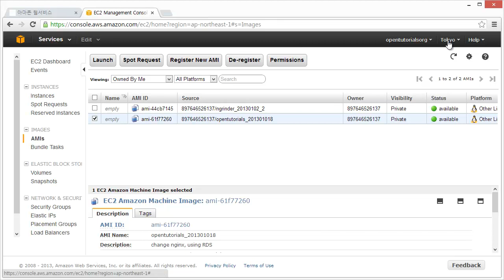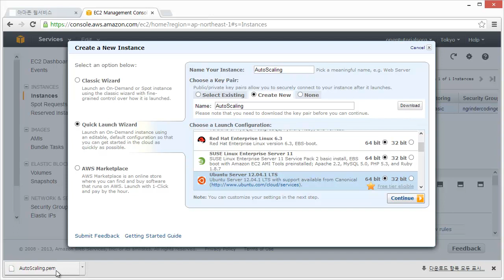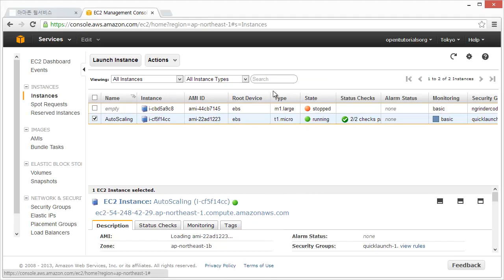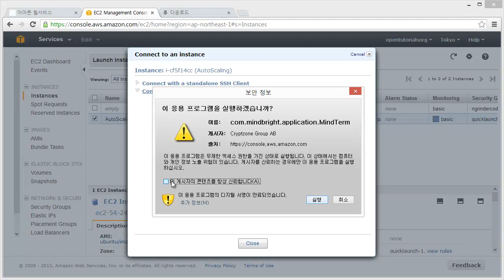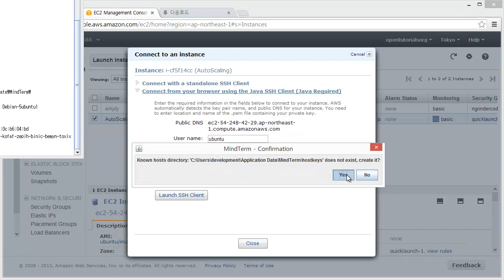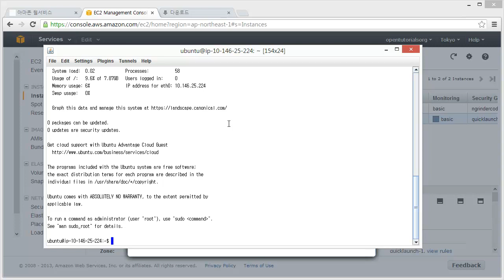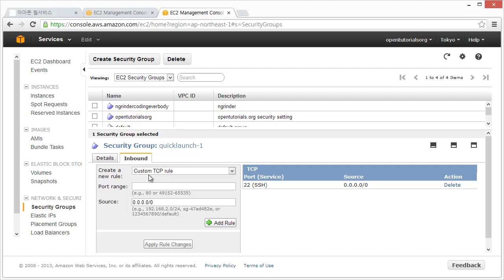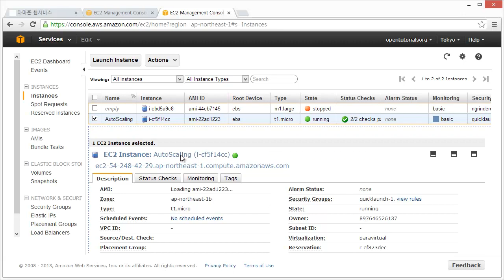Auto Scaling 사용 2 - EC2 인스턴스 생성